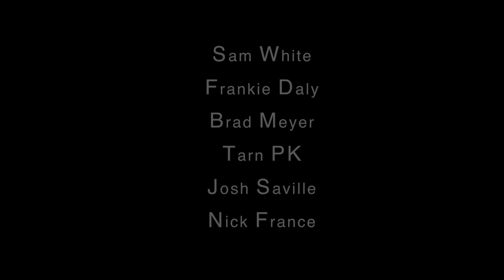Sam White - 'Ginger Beer' - Room Shaped Sky EP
Sam White - 'Ginger Beer'

Band:

Sam White - Guitar
Brad Meyer - Bass
Tarn PK - Drums
Frankie Daly - Keyboard
Nick France - Saxophone
Josh Saville - Trumpet

Filmed and edited by Adam Hodgson
Mixed by Dave Cooper